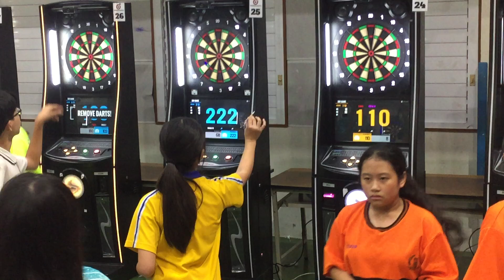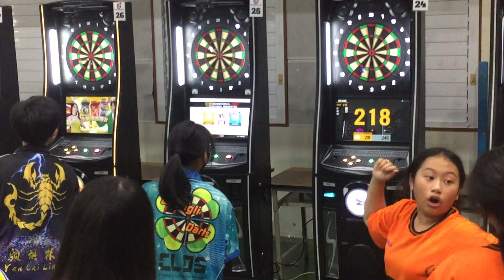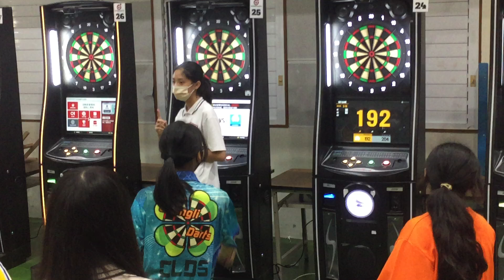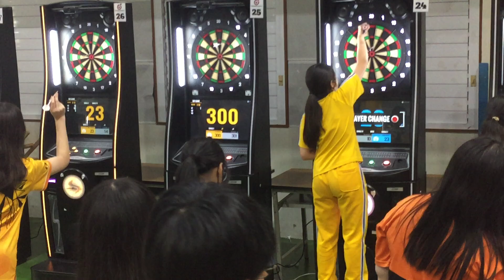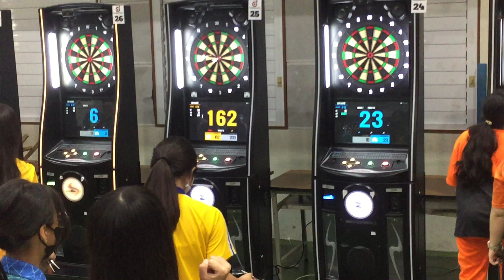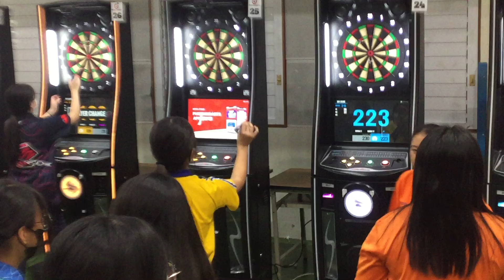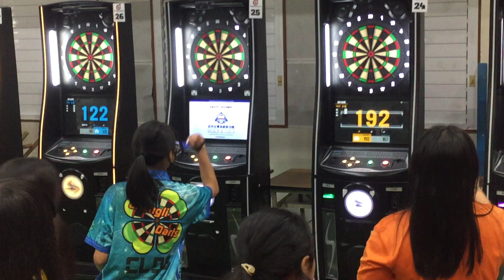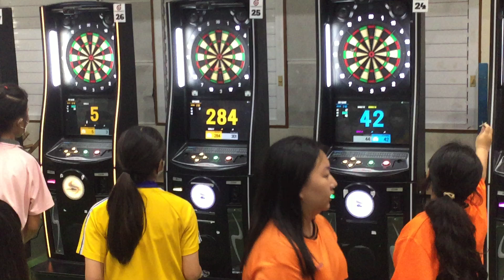112學年國中隊際飛鏢聯賽 女子乙組單打32強賽 中市雙十國中 陳信沅 vs 桃園中壢國中 劉宣蒂